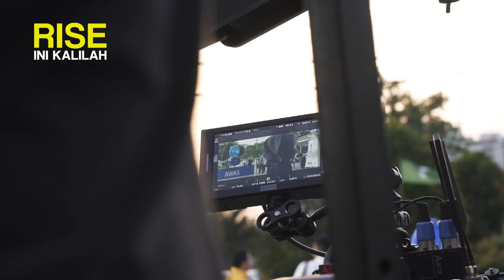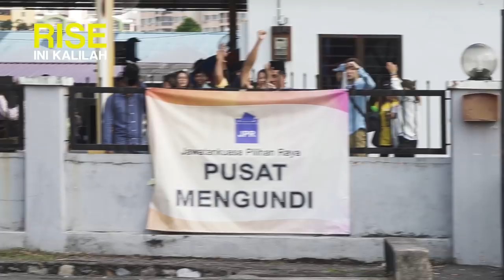The Making Of Rise Ini Kalilah Part 3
The Making of Rise Ini Kalilah Part 3 is out now! Every wonder how they shoot a particular scene? Here is your chance to find out!

Get exclusive scenes that are not shown in the movie! watch now!

Rise Ini Kalilah is now in cinemas nationwide!

Starring:
Remy Ishak
Mira Filzah
陳澤耀JackTan
Sangeeta Krishnasamy
Shashi Tharan
Mark O'Dea
So, I'm Jenn

Directed by:
Saw Teong Hin
Nik Amir Mustapha
M. S. Prem Nath